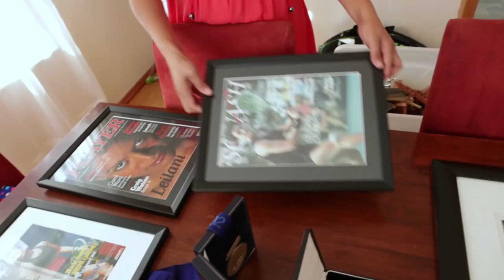Soy mormona, campeona de squash y madre imperfecta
Años después de conquistar el squash, la campeona mundial mormona Leilani Rorani aprendió que conquistar los desafíos de la vida requiere otro tipo de perfección. Visite